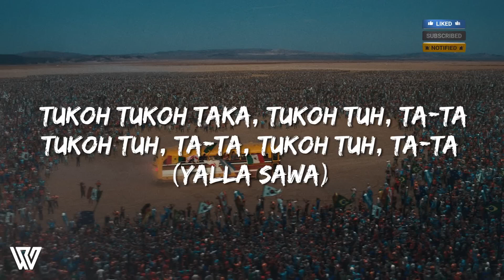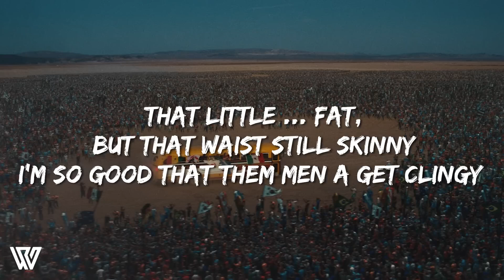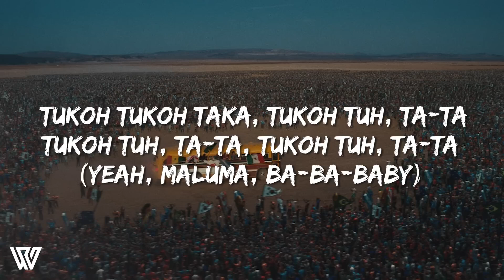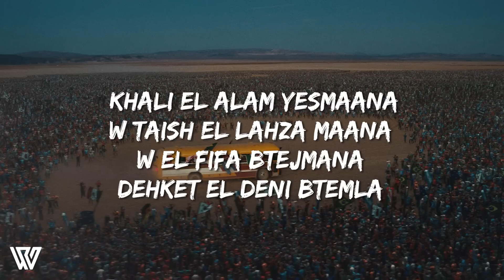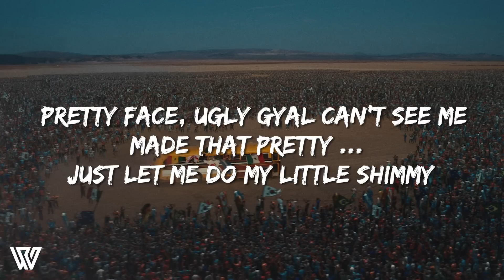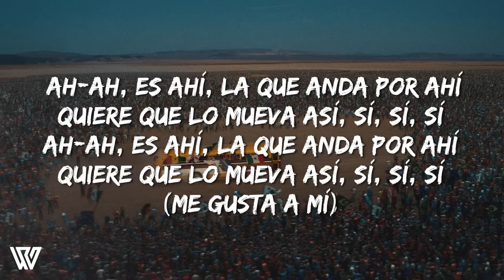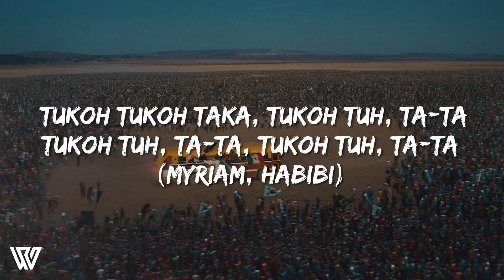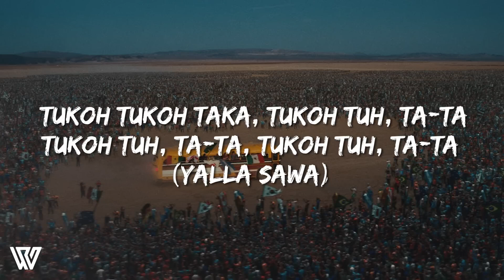[1 Hour] Tukoh Taka - Nicki Minaj, Maluma, & Myriam Fares (LyricsLetra) Loop 1 Hour#3454